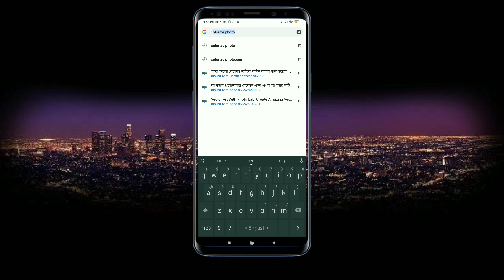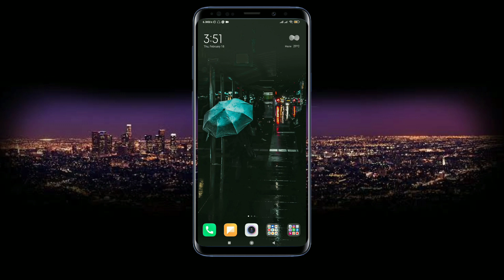সাদা কালো যেকোন ছবিকে রঙ্গিন করুন মাত্র কয়েক মিনিটেই | TIF Technology | Colorize Photos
★*SOCIAL MEDIA*★
Personal (FB) :

জীবন কে সাফল্য করার পথে এগিয়েছি ✌ ✌এবং ভবিষ্যৎ প্রজন্মে একদিন আমরাই হবো বিশ্ব সেরা এবং ইউটিউবার ✌ ✌

                       ©TIF Technology©